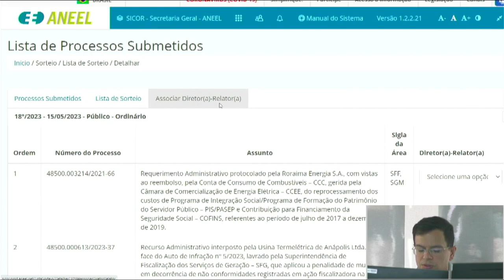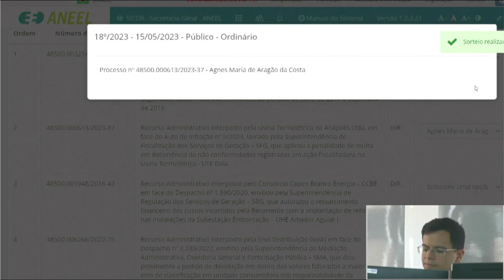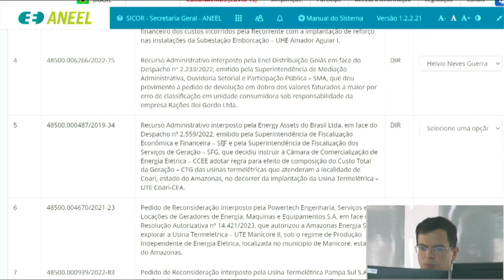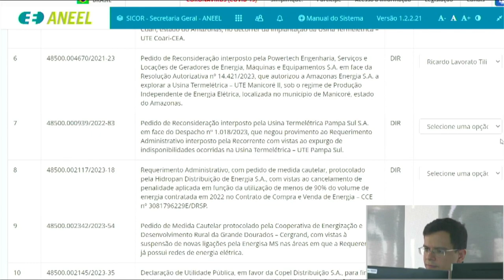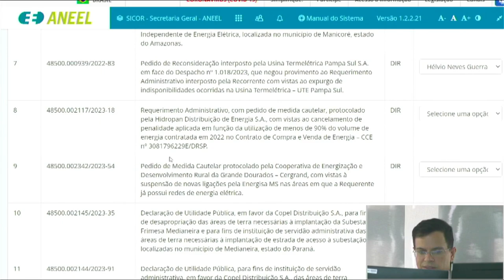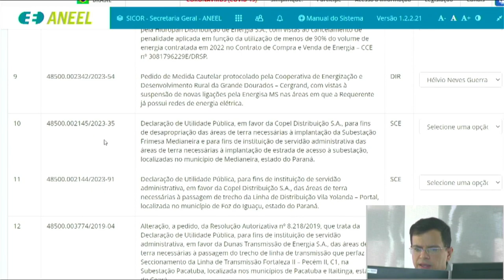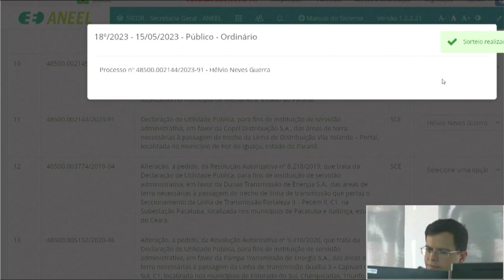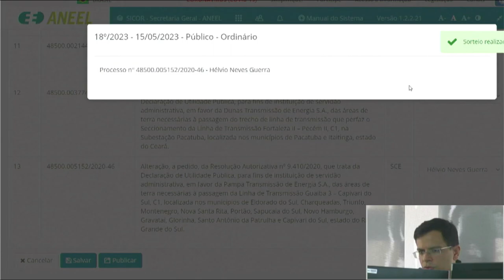18ª Sessão de Sorteio Público Ordinário de 2023 – 15/05/2023